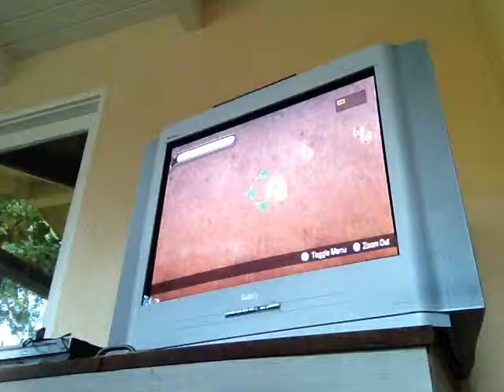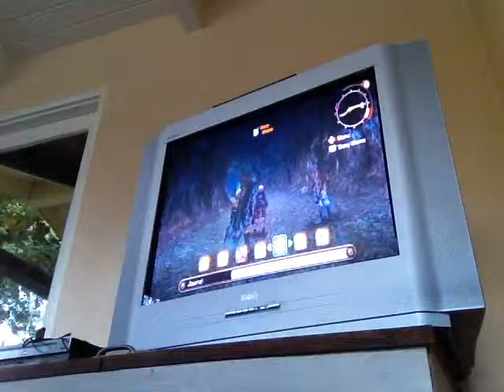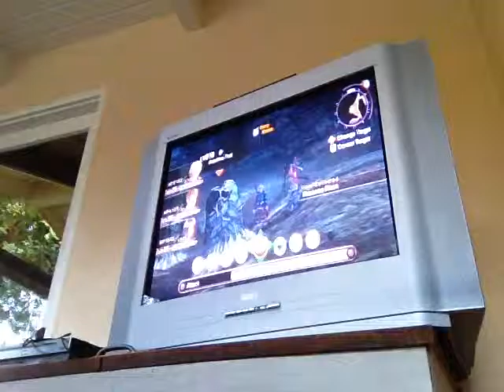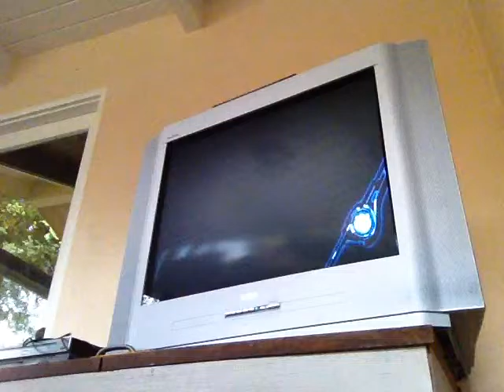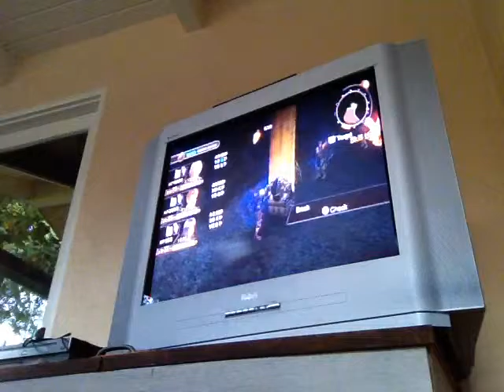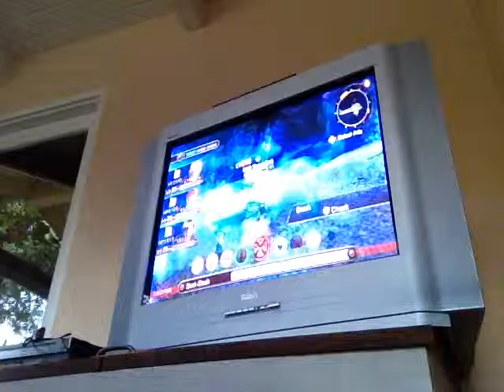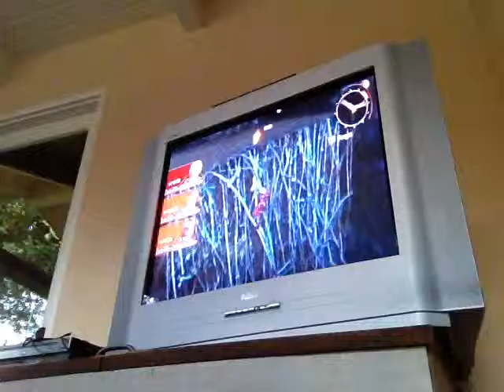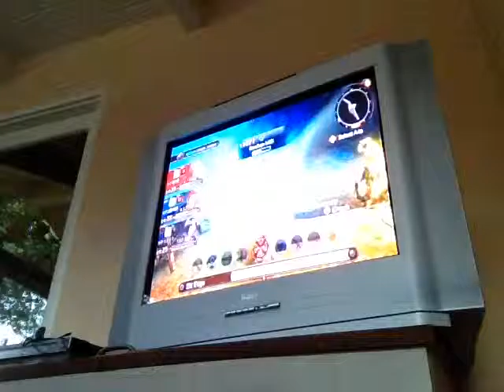Xenoblade Chronicles Part 20